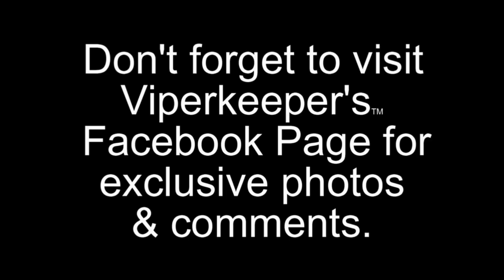Mixed Bag Sept 2012